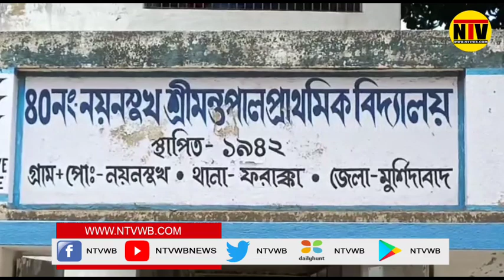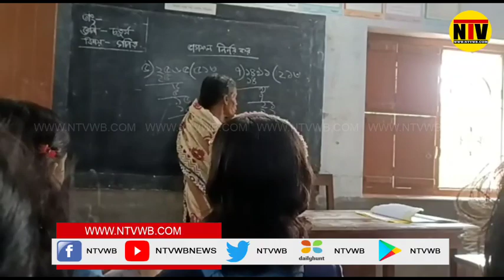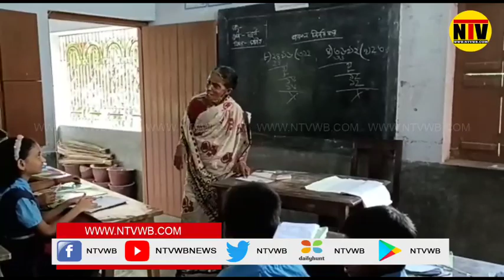যে 'মাসি' রাঁধে, সে অঙ্কও শেখায়। স্কুলের মিড ডে মিল রাঁধুনির অঙ্ক শেখানোর ভিডিও ভাইরাল